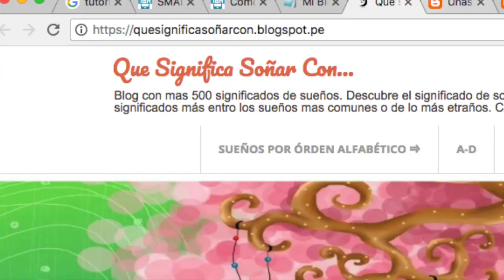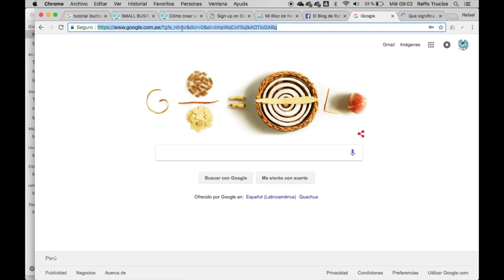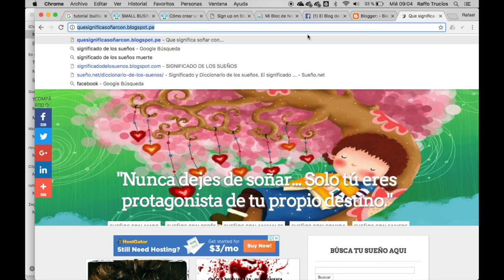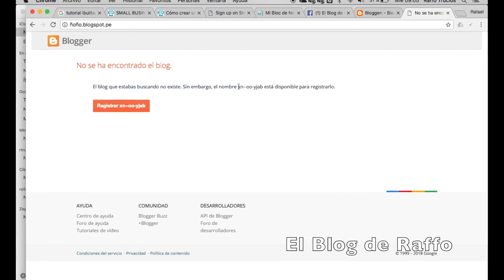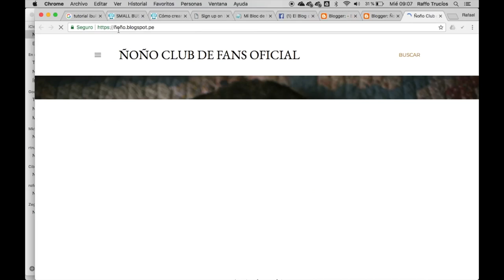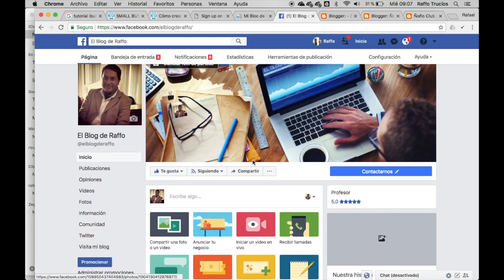COMO CREAR UN BLOG CON Ñ - Tutorial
Si deseas crear un blog que incluya las palabras niños, niñas, ñandú, ñoño, castañeda, caño, daño u otra palabra que incluya la letra Ñ , hoy en EL BLOG DE RAFFO te lo enseñamos con este sencillo tutoría